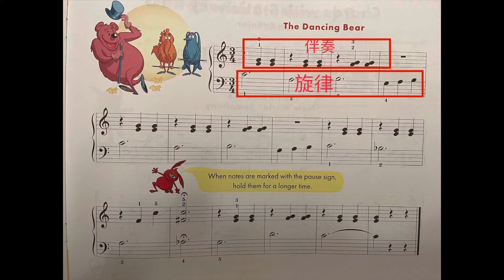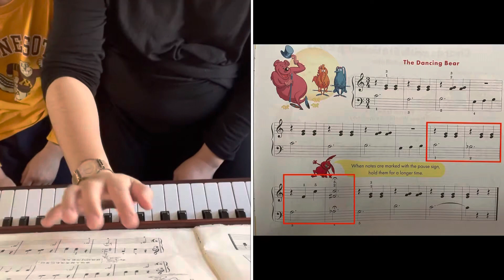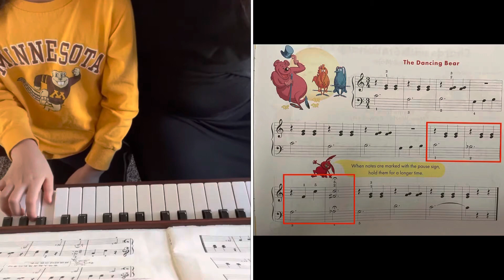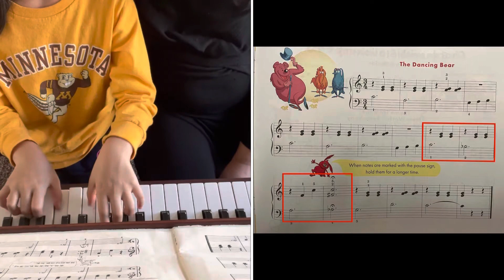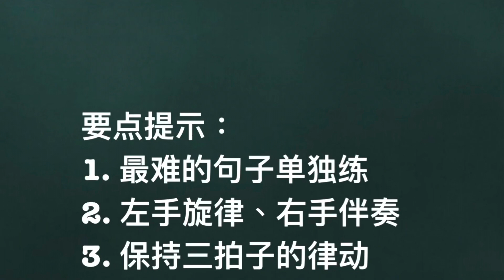儿童钢琴基础教程 小汤普森 第二册《会跳舞的熊》 The Dancing Bear